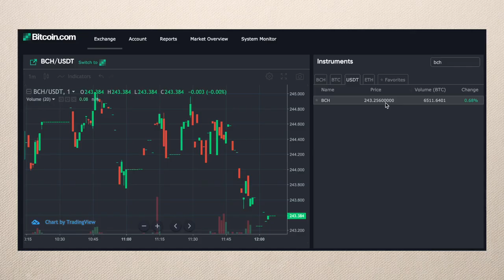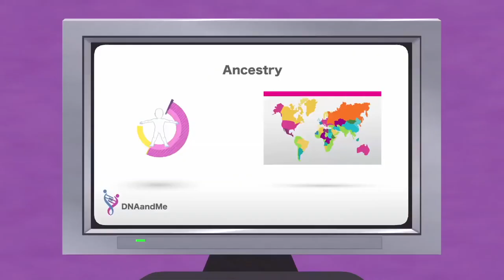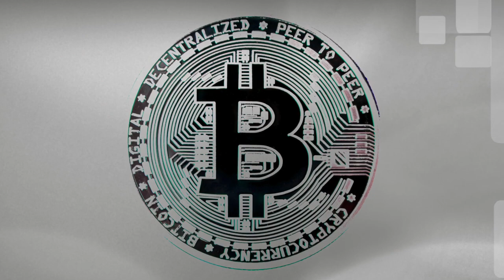"The Real Bitcoin"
That markets choose to identify a particular network with a particular ticker symbol does not make that network “The Real Bitcoin.” That a particular network is more usable as peer-to-peer electronic cash, reflecting the title of the white paper, does not make that network “The Real Bitcoin.” That the codebase of a particular lead implementation is closer to the first codebase released by Satoshi doesn’t make the network running that set of consensus rules “The Real Bitcoin.”

qp8dzvhzml05xpm82pa328y3cruaw7xxqs682fyr78